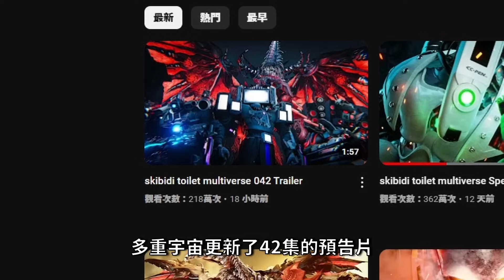泰坦電視和泰坦監控全新武器，女版的大時鐘！？馬桶人 時鐘宇宙 第42集預告片【馬桶人多重宇宙 】【AH WONG】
馬桶人多重宇宙 第42集預告片(36)